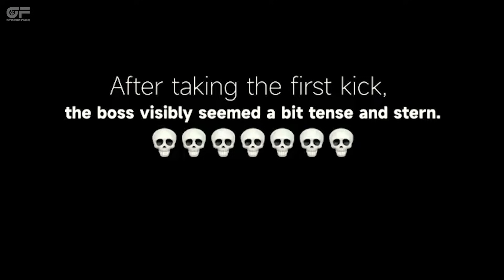Watch : EngineAI’s T800 Humanoid Kicks Own CEO To Shut Down CGI Claims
EngineAI has released a video on X to counter social media complaints about the genuineness of its video showcasing the company's recently announced T800 general-purpose robot. To counter deniers, CEO Zhao Tongyang suited up in thick padding to take kicks from his humanoid in a newly posted tweet.
source footage : EngineAI